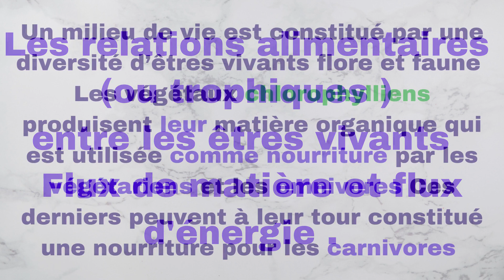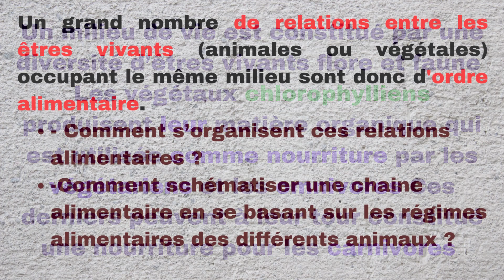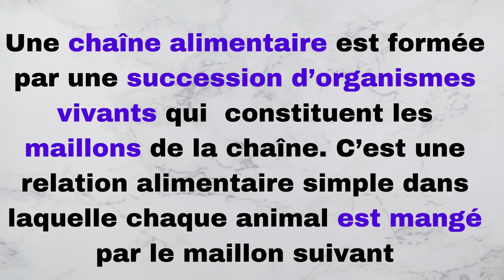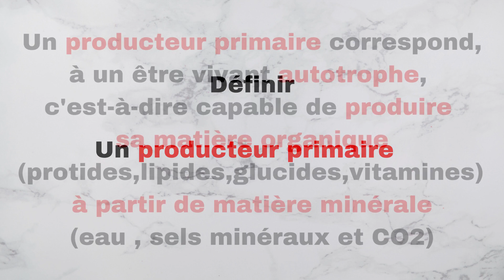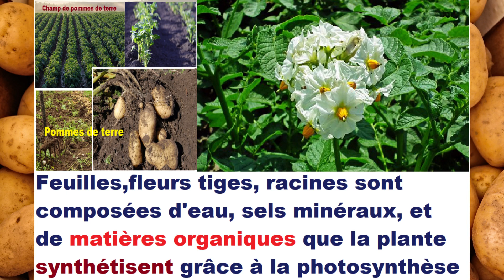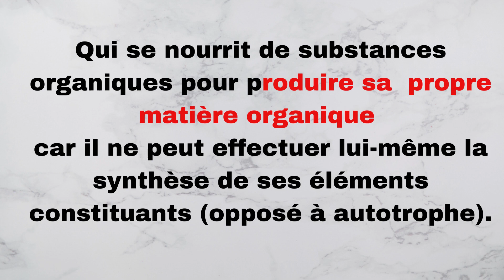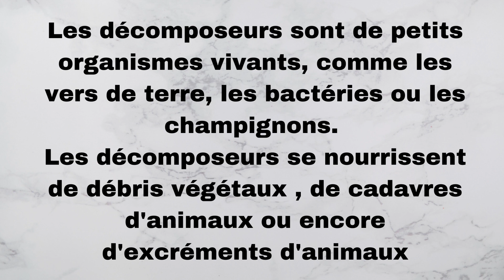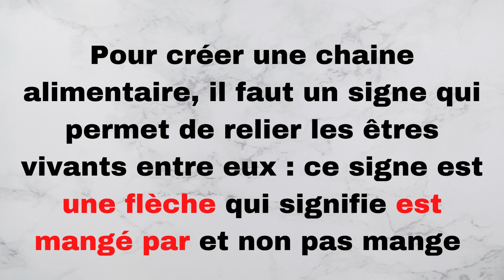QCM et exercices relations alimentaires flux de matière et d'énergie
Exercices Partie 1;QCM et exercices relations alimentaires flux de matière et d'énergie